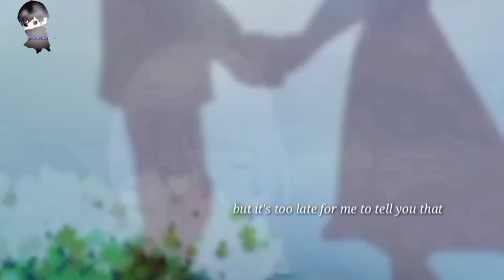Ala-Ala - Animation (fanmade mv)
Ala-Ala by mm madrigal|Animation(Fanmade mv) |ChaelAnimation|Valentine's special